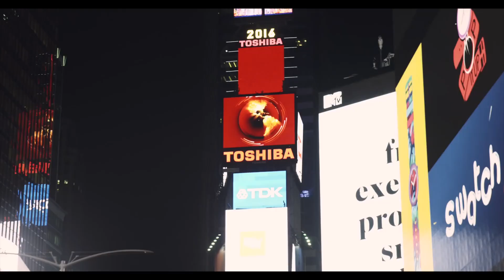One Beautiful Day (Remix) - Royalty-Free Background Music | Corporate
One Beautiful Day (Remix) - a positive motivational/corporate track with drums, &nbsp;guitars and synth. &nbsp;Great for corporate, business, successful visuals. Purchase Royalty Free License for $25 and Use it Forever!

In accordance with the Creative Commons Attribution license, see the list of used footage and the corresponding YouTube channels. The video(s) used
The corresponding YouTube channel(s): OnlyProVideos